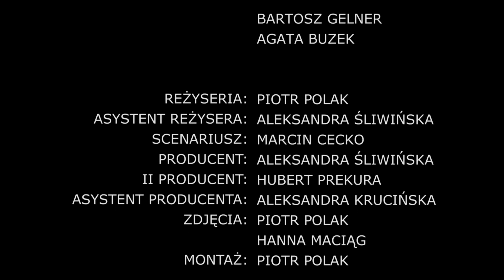Bruce Effect - Hydro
Grupa A

Festiwal jest współfinansowany przez Stołeczne Miasto Warszawa oraz Polski Instytut Sztuki Filmowej.